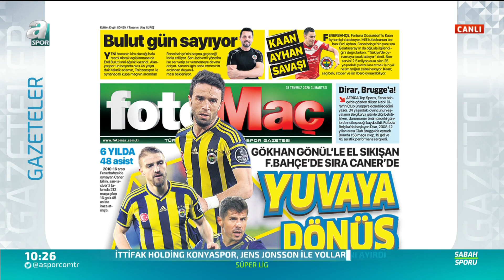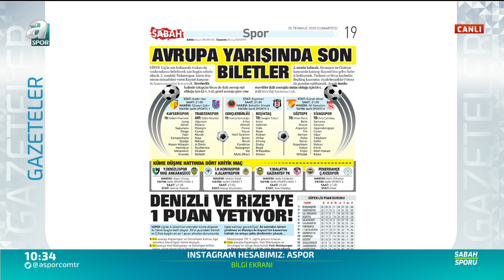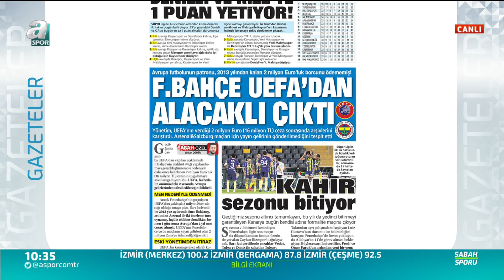Gökhan Gönül Ve Caner Erkin Fenerbahçe'ye Dönüyor / Sabah Sporu / 25.07.2020